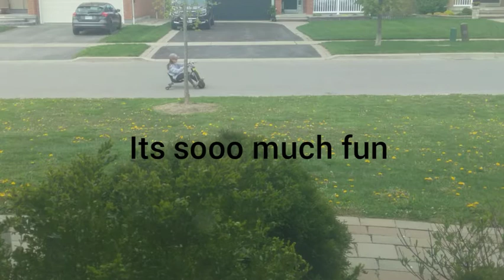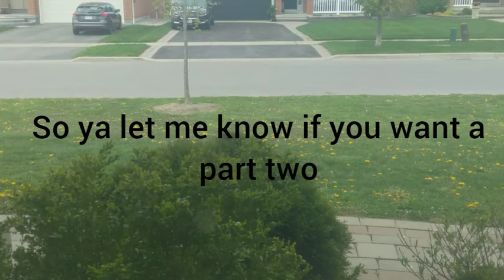My new power rider 360!